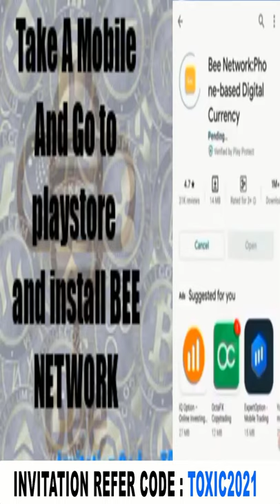Bee Network | How to Register with Bee Network | Future Currency | Bee Crypto Currency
Cryptocurrency ..

The Future of Cryptocurrency

Some economic analysts predict a big change in crypto is forthcoming as institutional money enters the market.3 Moreover,
there is the possibility that crypto will be floated on the Nasdaq, which would further add credibility to blockchain
and its uses as an alternative to conventional currencies.4 Some predict that all that crypto needs is a verified exchange
traded fund (ETF).5 An ETF would definitely make it easier for people to invest in Bitcoin, but there still needs to be
 the demand to want to invest in crypto, which might not automatically be generated with a fund.